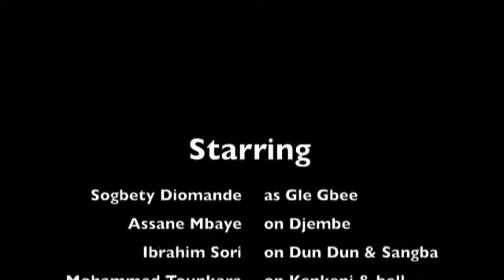A GLE GBEE ON SHAKER SQUARE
The tradition of the Gle Gbee (stilt dancer) from Cote d'Ivorie harkens back to the days of the tall people, spoken of in the Bible and in the oral history of African peoples all across the continent. Here we see an example of this ancient art, performed in Cleveland's Shaker Square, during Camp Wontanara 2010.